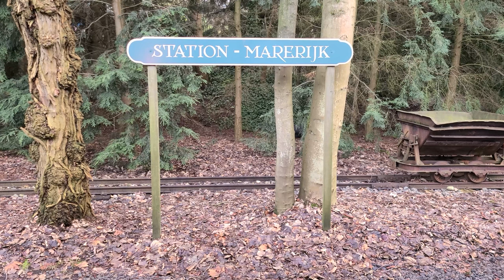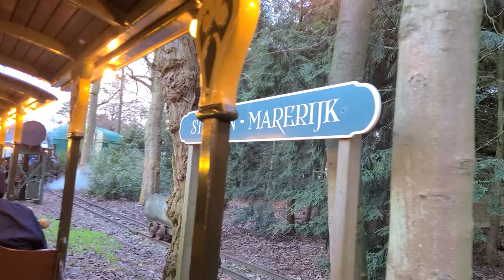Steam Train | Efteling Theme Park, Netherlands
Take the Grand Circle Tour on the Steam Train at the Efteling theme park in the Netherlands!